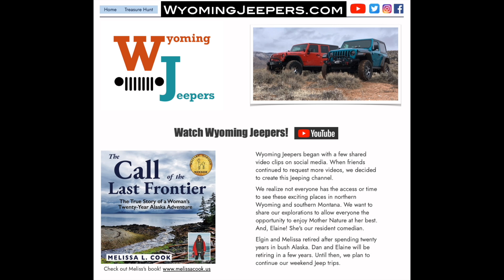Fan Trips 2023 Announcement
These Trips Are Full.

Wyoming Jeepers will be taking fans to the Pryor Mountains in Montana on July 8, 2023. We expect to see plenty of wildflowers and wild horses along with Big Ice Cave and Pen's Cabin along the way.

On August 5, 2023, we will be heading to the Cooke City, Montana, area to drive the old mining roads and will be seeing the old mining areas, Round & Star Lakes and gorgeous scenery.

You can find our email in this video or under "About" on our YouTube channel. for important trip information.